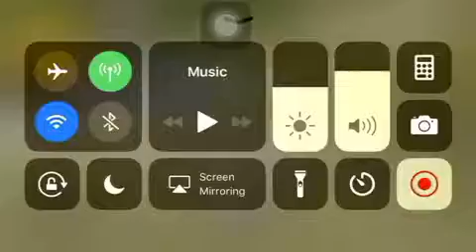WolfQuest Miko’s Story Episode 11: Confidence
Miko is feeling confident raising his second litter. He has to accept that a wolf’s life is not always easy.